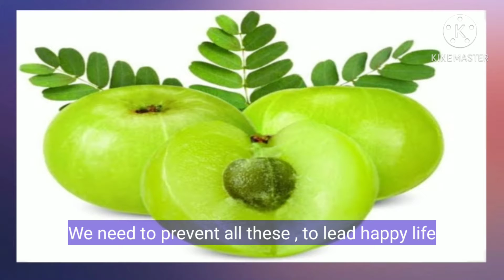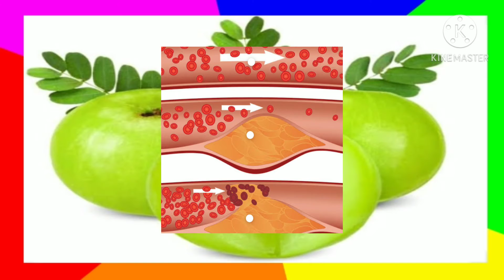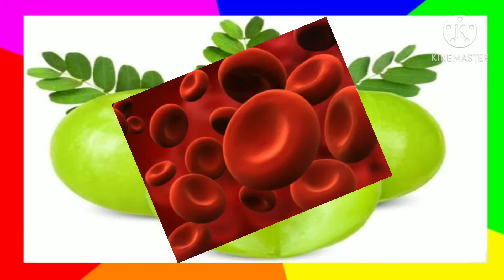strong Immunity| Indian (amla)gooseberry| Benefits | fight against viruses| 💜 health| 🔚 hair loss.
Ayurveda says:
   Health Benefits of gooseberry::
      ⬆️ platelets count
       ❤️ good for heart
      .👈 maintains sugar levels
       ⬇️ Lowers cholesterol.